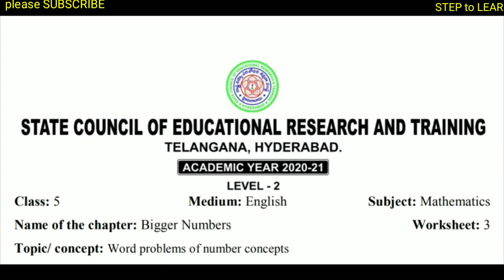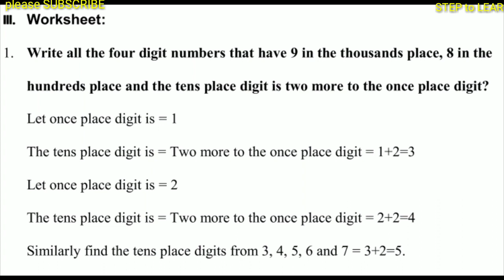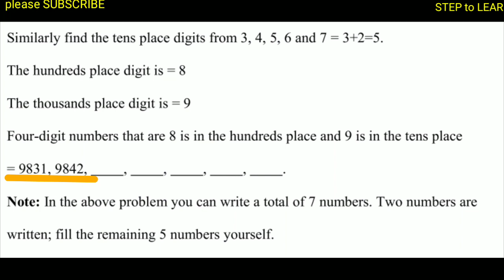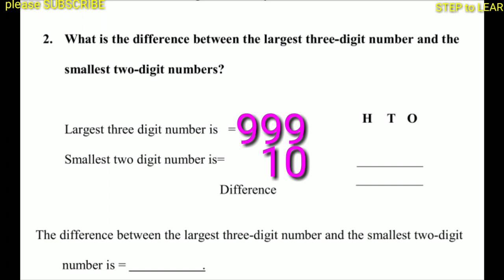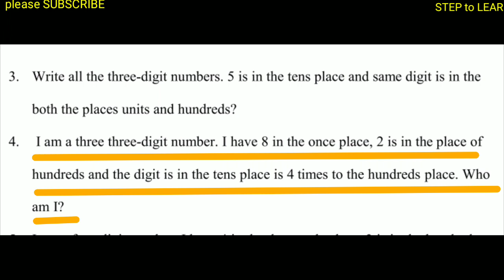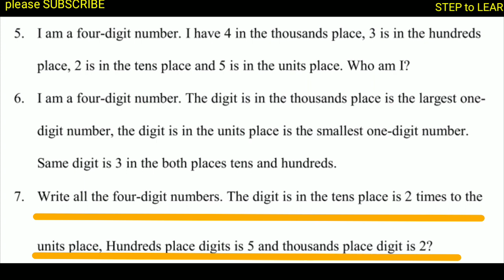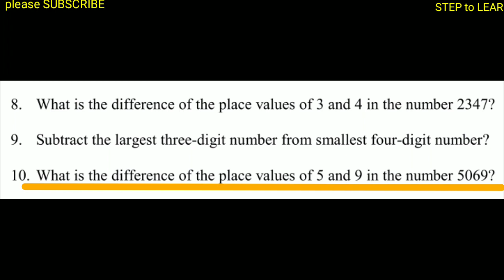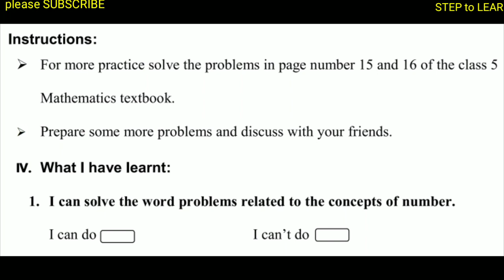SCERT 5th class mathematics worksheet 3/level 2 bigger number topic SCERT worksheet 3/step to learn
how to fill 5th class mathematics worksheet number 3. mostly useful for kids to solve/fill work sheets. biggers numbers lesson worksheet. scert 5th class mathematics level 2 worksheet 3